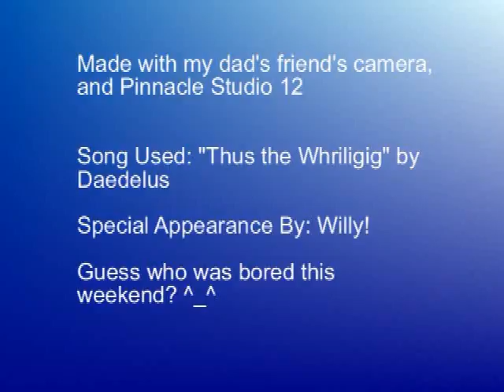Dance of the Pillows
Did you see my dog, Willy?!
I know, there's bad light, but w/e...
You should listen to the full song, "Thus the Whirligig" by Daedelus, it's really cool! Well, it might not be your cup of tea, but it's mine :D